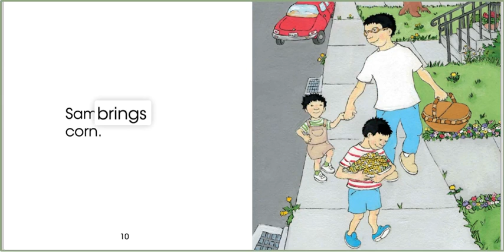A picnic with kit | KidsTale | stories for kids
Eveyone brings Food. Guess what it makes at the end.

It is a series of kids stories and can also be used as bedtime stories.